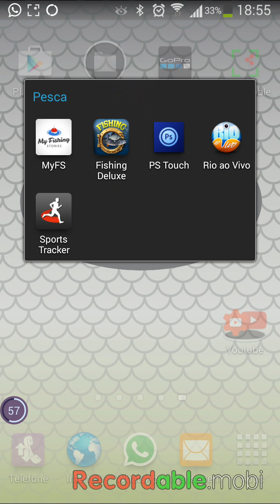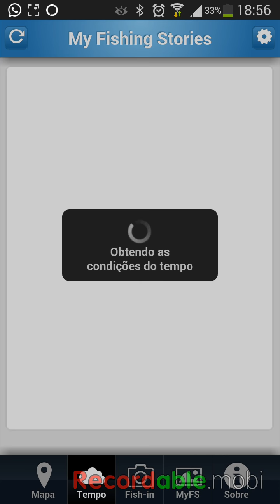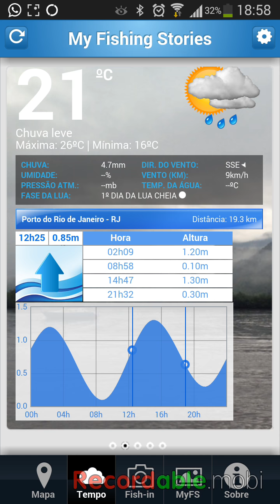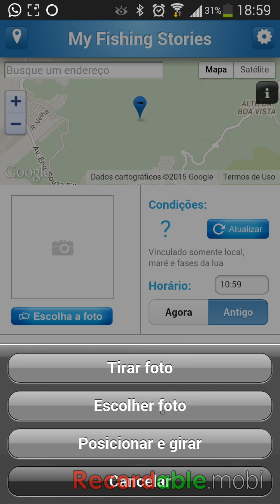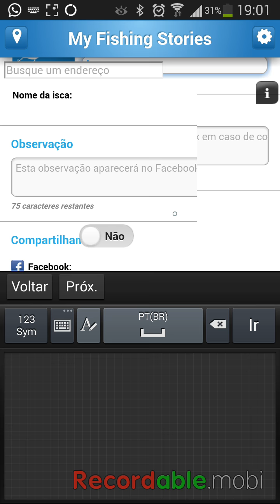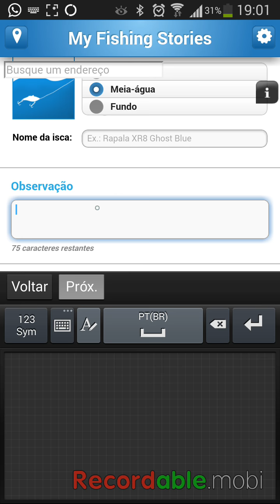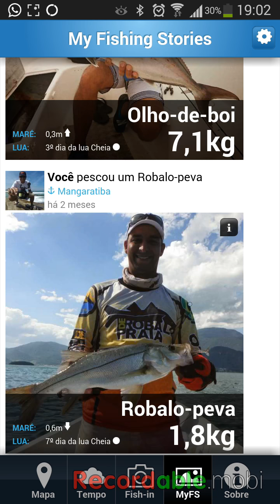Aplicativo de celular para ajudar na pescaria - entenda as funções do App - My Fishing Stories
Uma Breve visualização de um programa de celular que possui varias informações que ajuda muita na pescaria.  deixe um comentário ou sua duvida.